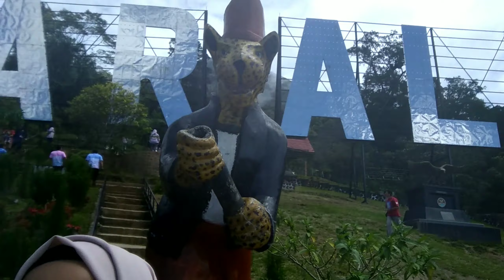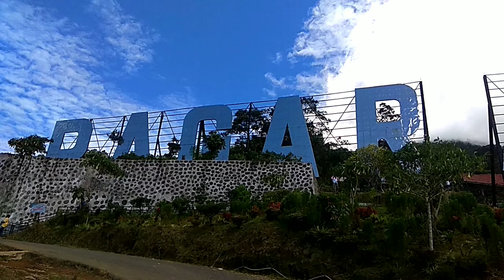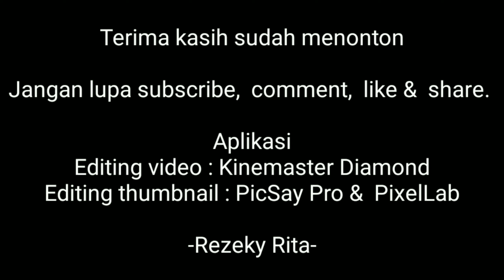LIBURAN KE GUNUNG DEMPO PAGARALAM | Pintu Langit dan Tugu Rimau | Rezekyritavlog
Liburan ke gunung dempo pagar alam,  puncak tugu rimau dan pintu langit gunubg dempo.  MasyaAllah ciptaan Tuhan.
Seger dan adem banget disana.
Semoga ada rezeki dan umur lagi untuk kesana lagi.

Record : Hp Redmi Note 4
Editing video : Kinemaster Diamond
Editing thumbnail : PicSay Pro dan PixelLab